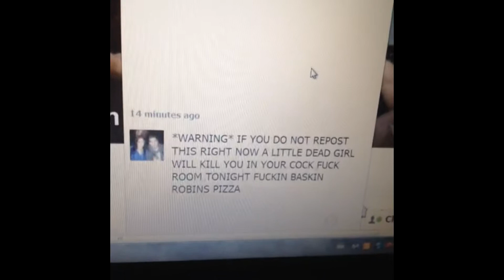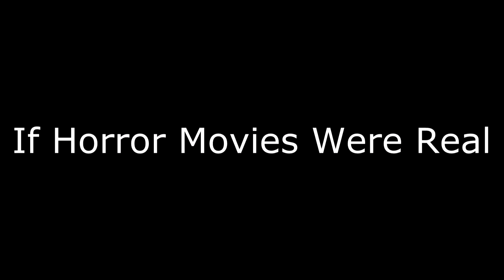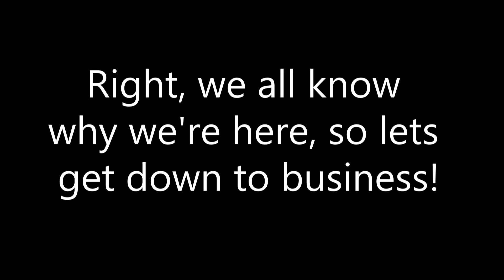ALS Challenge Accepted | The Ice Bucket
Please visit alsa.org (US) or mndassociation.org (UK) for more info on this life-threatening illness
and make a donation to the ALS foundation (or to any other charity you strongly support).

Fank you for the nomination Canadian Dave! However, my online alter-ego shall be accepting your challenge on my behalf, as I do not participate in such silly fads/trends (Neck Nomination, Harlem Shake, Dougy, Planking, the list goes on).

I pass this so-called challenge on to the following people:

1) Zarak (cause you my couz)

2) Ruth Phillips (sure why not?)

3) Gary Reid (Jimmy Anderson)

4) Farrukh (Dr. Graveyard Shifts)

5) Sam in Toronto (‘I’ll never grow out of LP’)

6) MJ in New York (Started from the bottom...)

You know the drill guys, ice bucket and donate or forever be jinxed with bad luck. God Bless!

A little background below, about what ALS actually is

Amyotrophic Lateral Sclerosis (ALS) also known as Motor Neurone Disease (MND) in the UK is a progressive neuro-degenerative disease that affects nerve cells in the brain and the spinal cord. Motor neurons reach from the brain to the spinal cord and from the spinal cord to the muscles throughout the body. The progressive degeneration of the motor neurons in ALS eventually leads to their death. When the motor neurons die, the ability of the brain to initiate and control muscle movement is lost. With voluntary muscle action progressively affected, patients in the later stages of the disease may become totally paralyzed.